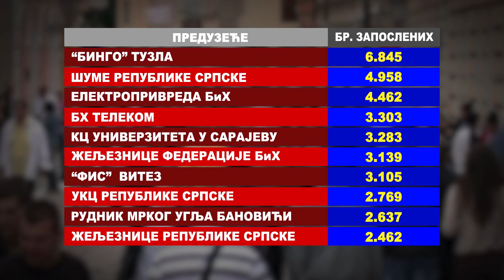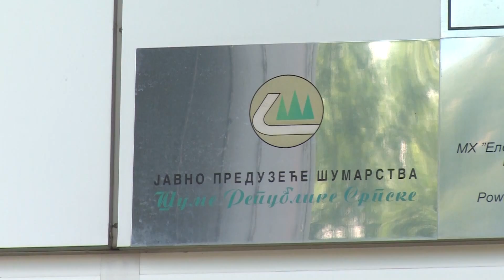Preduzeca bez proizvodnje \ Banja Luka (BN TV 2019) HD